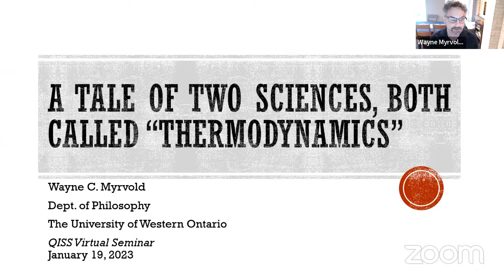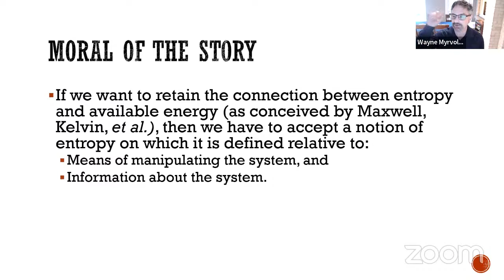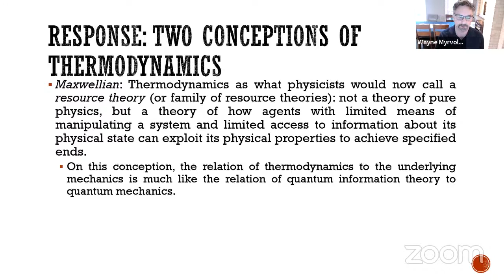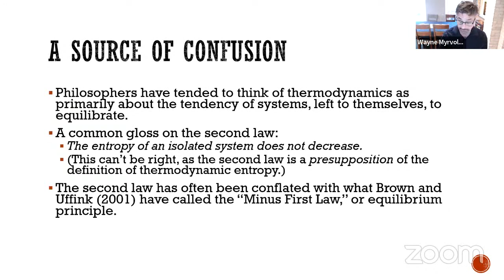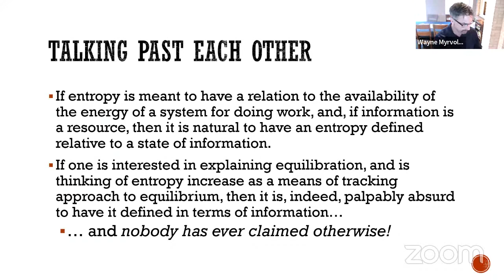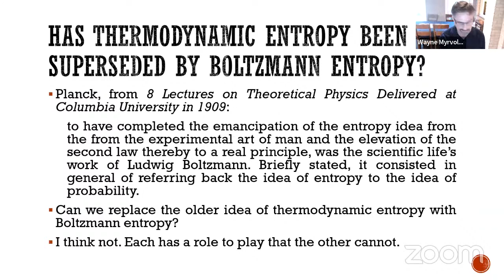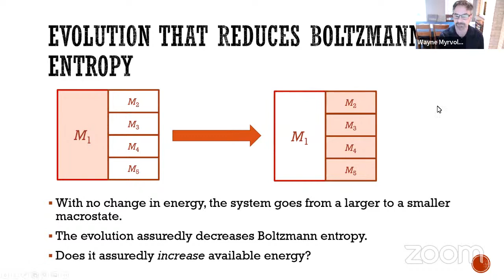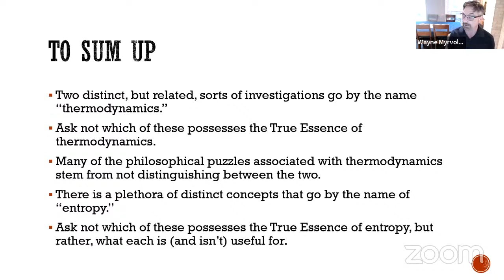Wayne Myrvold: A tale of two sciences, both called "thermodynamics"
It has been occasionally remarked, but insufficiently appreciated, that there are two distinct sorts of endeavour that have gone by the name of “thermodynamics”. The first, which is in line with how the founders of the subject thought of it, is a theory about how agents with limited means of manipulation and limited access to information about a system can exploit its physical properties to achieve specified ends. On this conception, which I have elsewhere called the “Maxwellian view”, thermodynamics is not a theory of basic or fundamental physics, but is, rather, a resource theory (or family of resource theories), akin to quantum information theory. The second, which I will call the “Planckian view”, thermodynamics has been severed from its roots in technological considerations, and is a theory about the bulk properties of macroscopic matter.  The distinction between these two views makes a difference for the relation between thermodynamics and statistical mechanics. On the Planckian view, the relation should be one of reduction, and it is a matter of consternation that this supposed reduction is anything but straightforward. On the Maxwellian view, it is perfectly natural and appropriate for conceptions alien to physics proper (such as the notion of information) be brought to bear in discussing the relation of thermodynamics to the underlying physics.  I will argue that many of the philosophical conundrums associated with thermodynamics arise from a conflation of the two sciences.

About QISS

The Quantum Information Structure of Spacetime is an interdisciplinary research initiative among several universities and research institutes all over the world, supported by the John Templeton Foundation through the grants coordinated from The Samy Maroun Center for Space, Time and the Quantum